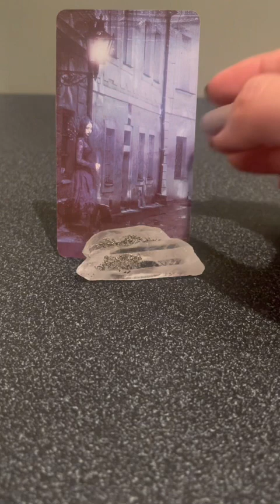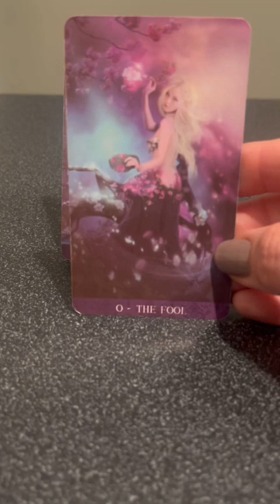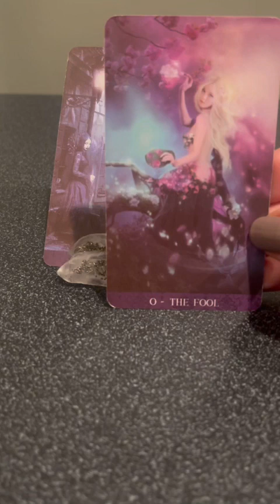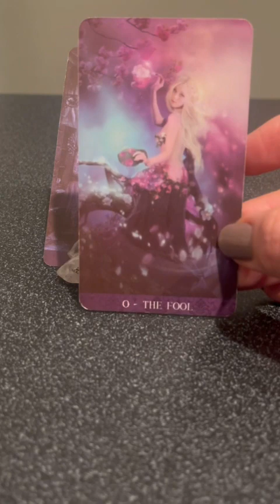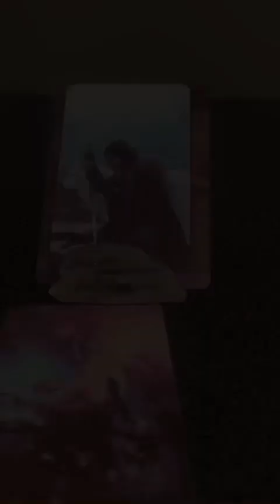Deep message soundbite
🌟I hope you find this to be a safe and healing place to be in⭐️

$89.00

Jess Puckett- the chaos witch
Eye of The Serpent
Alice Love exists
Mystic Door Tarot
Kit Adams Medium
Popular Loner
Mystic Goddess